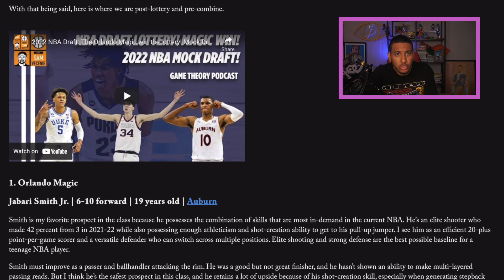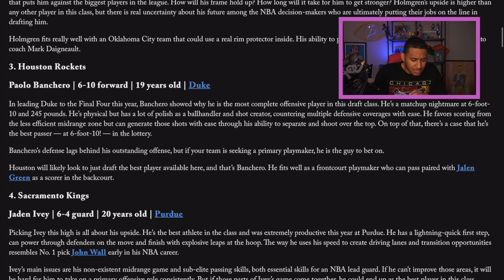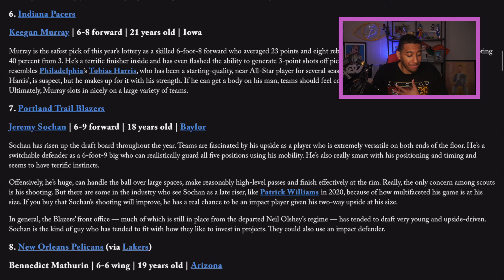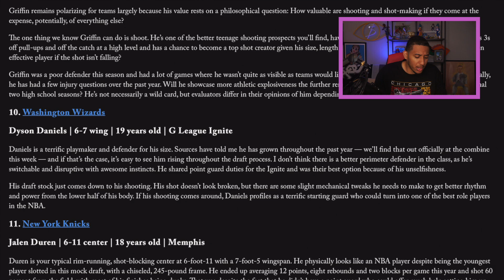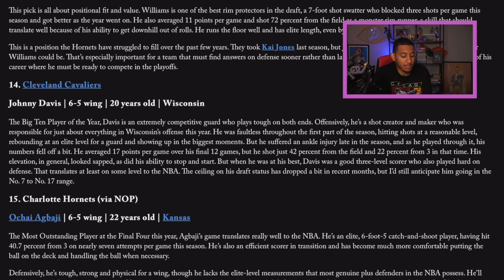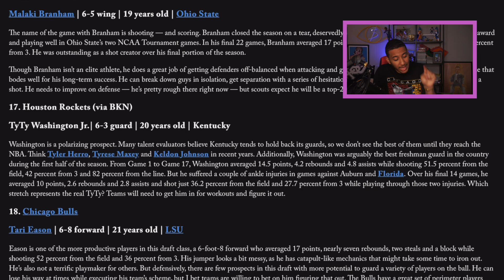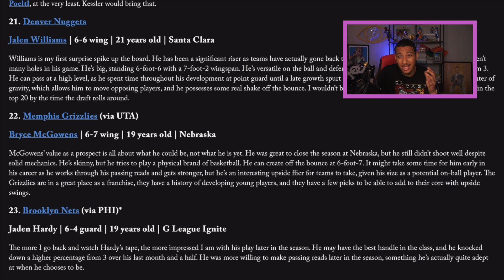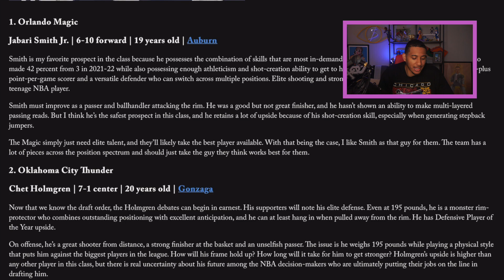Reacting to The Athletic's 2022 NBA Mock Draft